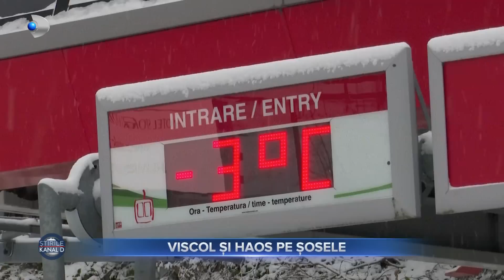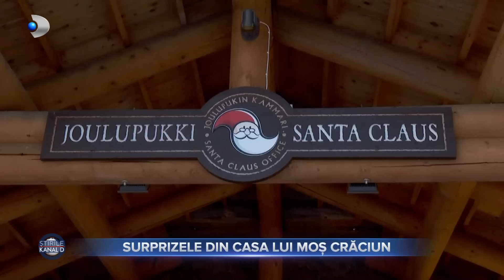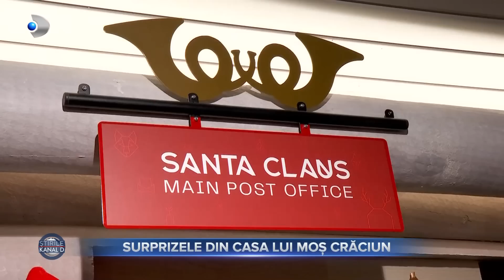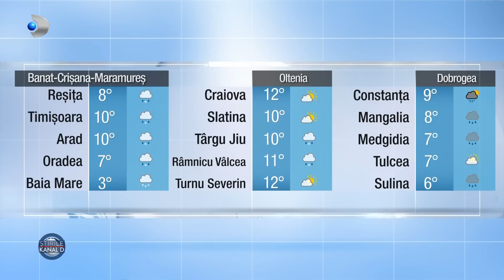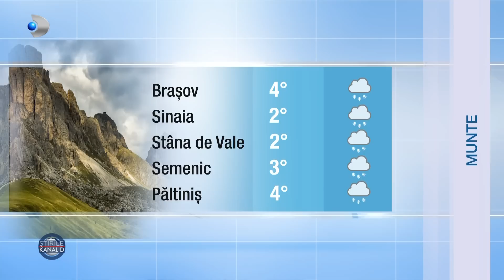Stirile Kanal D - Viscol si haos pe sosele! | Editie de seara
00:00 – Intro
00:01 – A venit iarna cea grea in Ajun de Craciun. Vantul a suflat ca turbat in multe zone din tara.
05:26 – Acasa de Craciun | De Craciun, romanii se intorc acasa.
16:16 – Daruieste Craciun acolo unde nu exista | Campania „Stirilor Kanal D”, „Daruieste Craciun”, continua astazi cu povestea impresionanta a Anei, o tanara mama cu o voce duioasa care creste cu puterea unui titan 3 copilasi superbi.
Andreea Mantea, gazda emisiunii “Casa iubirii”, de la Kanal D, Radu Andrei Tudor, prezentatorul NEWSTIME, de la Kanal D2, și Simona Pătruleasa, prezentatoare a Știrilor Kanal D, se află alături de acești copii, bucurându-se alături de ei de atmosfera magică a Sărbătorilor, într-un târg de Crăciun de poveste, în București. Reporterul Știrilor Kanal D Gabriela Ghizel a ajuns acasă la familiile acestor micuți pentru a-i cunoaște mai bine și a le duce o sumedenie de daruri din partea echipei stației.
Kanal D sprijina prin aceasta campanie eforturile Fundatiei World Vision România care si-a propus sa aducă peste 2500 de copii din satele Romaniei la un Targ de Craciun, spectacol sau film, pentru prima oara în viata acestora, oferindu-le o experienta de neuitat. Mai multe despre campania Fundatiei World Vision, “Iarna pe o altfel de uliță”, și modalitatea în care puteți contribui la bucuria acestor micuti gasiti accesand Toti cei care doresc sa se implice o pot face printr-un SMS la 8864, cu textul SPERANȚA (in valoare de 4 Euro/luna) sau donand orice suma pe site-ul amintit.
22:01 – Cladirile cu povesti prind viata in apropierea sarbatorilor.
24:48 – Maine, de la 14:30, la „Asta-i Romania”.
27:36 – Satul lui Mos Craciun este taramul magic pe care cei mici si cei mari isi doresc sa-l descopere.
32:02 – METEO